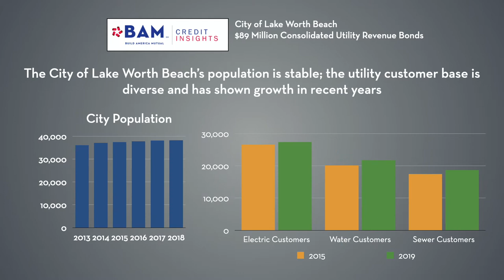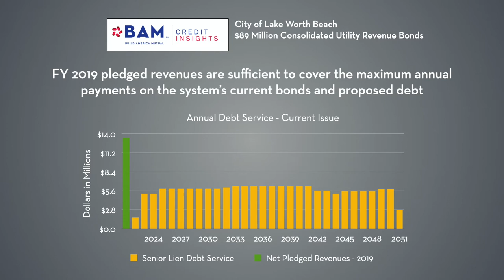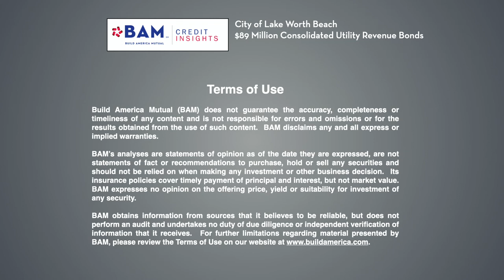How a Florida City is Financing Utility Infrastructure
The City of Lake Worth Beach, Fla., is selling $89 million of revenue bonds backed by revenues from its consolidated electric, water, and sewer utilities, which serve the City of more than 38,000 people south of West Palm Beach.